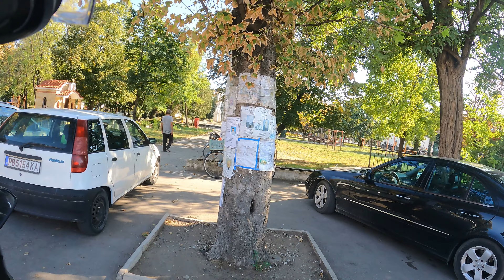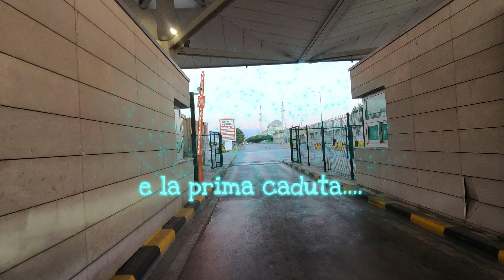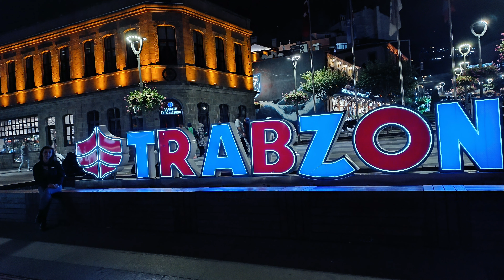FERIE 2023 in viaggio verso la GEORGIA e ARMENIA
Questo è il primo video e ne seguiranno altri, siccome la meta è un po' lontana per i giorni a disposizione i primi 3 giorni sono stati investiti nelle trasferte e questo comporta un video con tanta strada , arrivati nei pressi di Trebisonda abbiamo svoltato in direzione del Monastero di Sumela , con una fugace visita ma molto interessante , i prossimi video credo che saranno piu' appetibili nella visione , almeno lo spero , in questo viaggio sono stati percorsi 9742 km. in 18 giorni , per il nostro modo di fare le ferie questo viaggio c' ha appagato sotto ogni aspetto nonostante le due cadute senza danni a noi e alla moto. Buona visione.